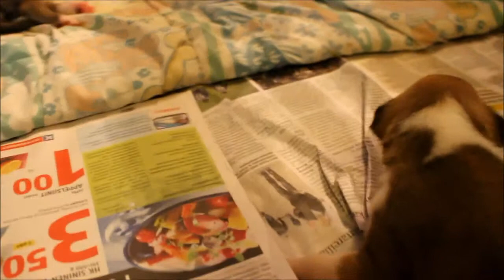2vko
Toimin (Lifedream Told He Was Tricksy) seikkailut ja äänen avausharjoituksia ;)